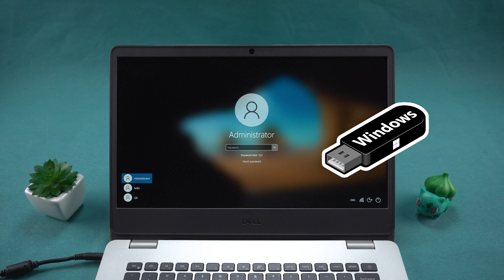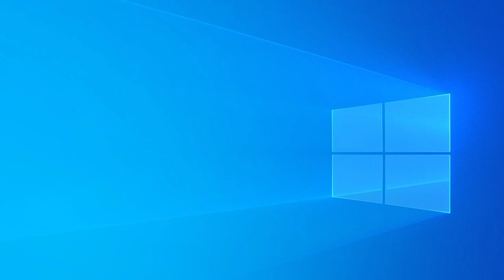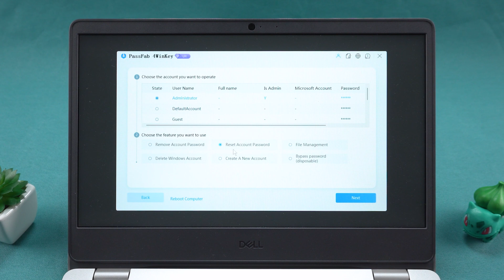Forgot Your Windows 10 Password? 2 Easy Ways to Unlock Your Laptop FAST! 2025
Forgot your Windows 10 login password? Don’t panic — in this video, I’ll show you two super easy ways to unlock your Windows 10 laptop without a password.

⏰Timestamps:
00:00 Intro
00:20 Method 1 – Change Password via Command Prompt
01:15 Method 2 – Remove Password with 4WinKey

Commands:
C：
cd Windows\system32
ren sethc.exe sethc1.exe
copy cmd.exe sethc.exe

net user
net user [Account] [New password]

📖Related Guide:
How to Use PassFab 4WinKey

⚠ IMPORTANT NOTICE:
2. 4WinKey is only designed to help individual users who forgot their login password, commercial use is not permitted.
3. This tool is unable to obtain access to credentials, compromise personal data or cause serious harm to others. Do not try to violate YouTube community guidelines.

Social Media